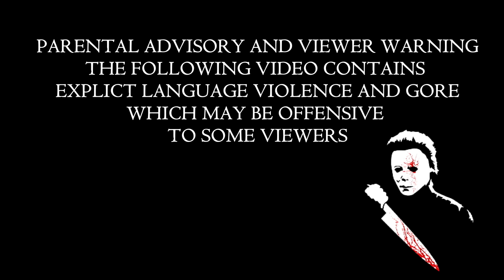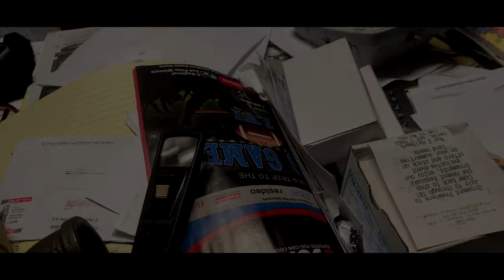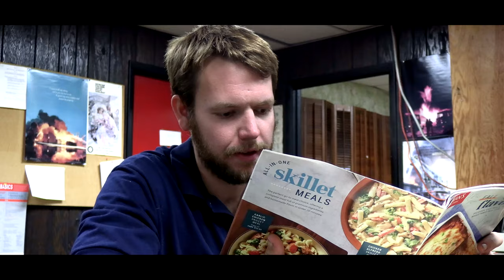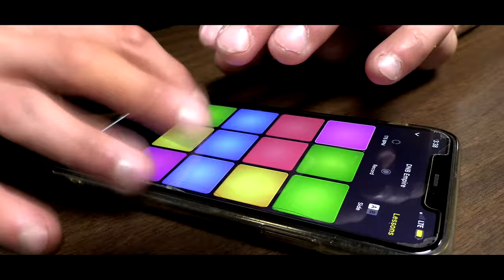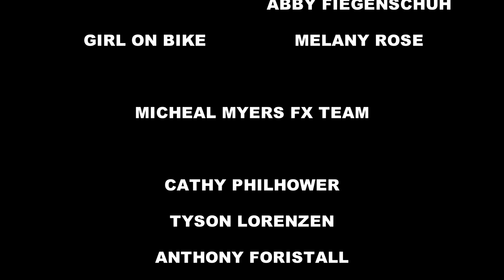HALLOWEEN Fan Film- EVERLASTING EVIL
Halloween fan film created by John Jones and Zack Bogatitus
While working late rescheduling appointments on Halloween night in Haddonfield Illinois, local plumber Brian Fellmore(Bradley Bays) , his secretary Cam (Amanda Lynn), and her boyfriend (Jeff Fiegenshuh) will soon find themselves pursued by the infamous Michael Myers.
with Abby Fiegenshuh, Anthony Forristall, Melany Rose
A Jones Production
 Zack Bogatitus VFX Intsagram@zacksculpts
Special Thanks to The Tiskilwa Fire Department,  Randy Philhower Electric and John Sims
Soundtrack
Mr. Sandman - The Chordettes
OST  (1978)Halloween (Original Motion Picture Soundtrack) Soundtrack John Carpenter
 BSO Halloween H20 Score
Halloween 2018· John Carpenter · Cody Carpenter · Daniel Davies
Halloween 2007 soundtrack John Carpenter Tyler Bates
0:00 Disclaimer/ Intro Credits
0:50 Brians Overbooked
2:15 Brain Ask's Cam Out
2:51 The Shape
4:25 Cam argues with her boyfriend
5:40 Michael's first Kill
6:40 The Fire Department
8:28 Phone Beats Distraction / wire chord Kill
9:08 Dont Move!
9:54 Brian's Demise
11:08 Cam Escapes
12:04 End Credits